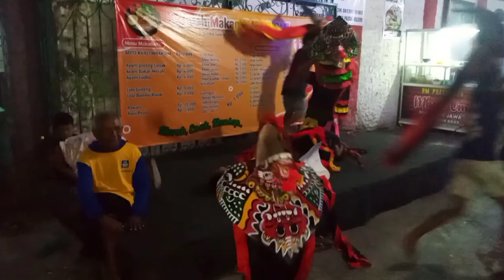jaranan putro joyoboyo junior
semangat para generasi bocil jaranan di desa menang kecamatan pagu kediri ,ikut melestarikan kesenian kuda lumping ,agar tetap lestari pada lintas generasi